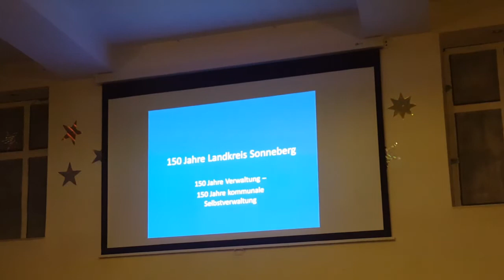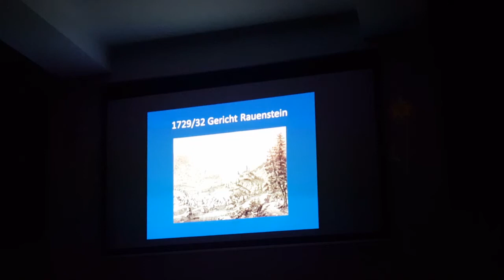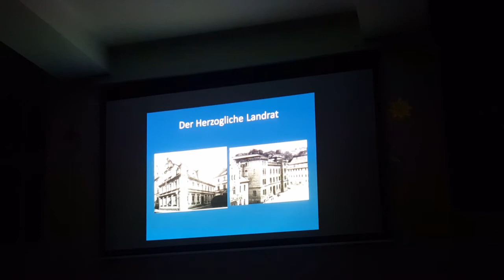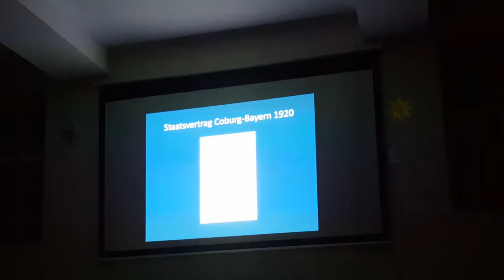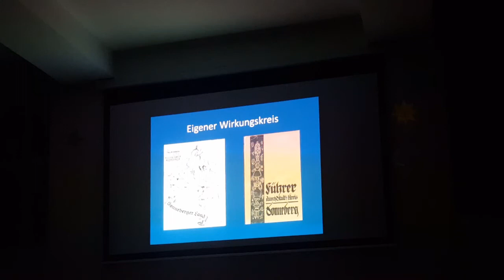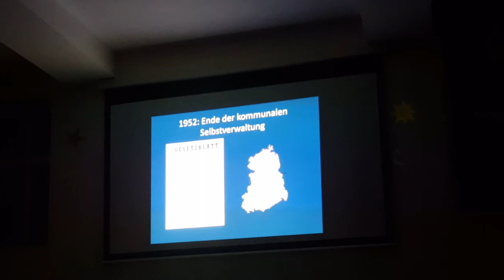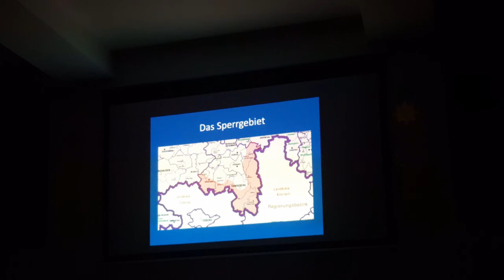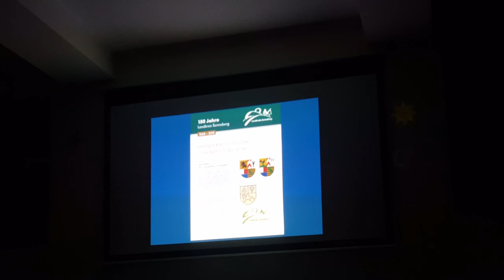Vortrag: 150 Jahre Landkreis Sonneberg - 150 Jahre Verwaltung - Referent: Thomas Schwämmlein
Der Landkreis Sonneberg feiert seinen 150. Geburtstag.
Wie alles begann bis Heute zeigt der Vortrag von  Referent Thomas Schwämmlein

Für dieses Video verwendete Ausrüstung / Equipment:

Samsung Galaxy S8
Selfie Stick
Dreibeinstativ mit 3 Wege Kopf 42,5 - 125 cm
32 GB Speicherkarte
64 GB Speicherkarte
PC Maus 1
SWAT Boots
AC/DC Mütze ( Meine gibt es leider nicht bei Amazon, deswegen hier ein vergleichbares Modell )
Socken Coolmax